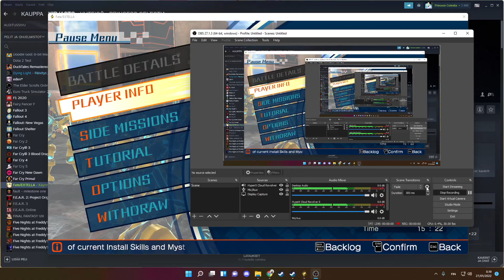Artoria vs Nero